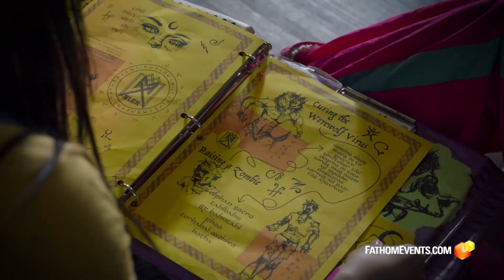Shaky Shivers Trailer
Shaky Shivers - In Theaters September 21

From Director Sung Kang (star of Fast X). Bitten by a mysterious creature, Lucy believes she'll become a werewolf. With her best friend by her side, they face a throat-slashing creature in this campy adventure filled with magic and mayhem.